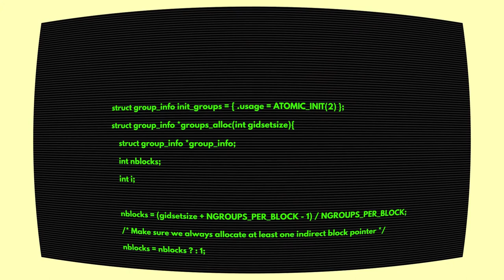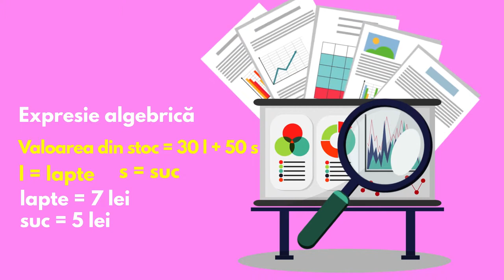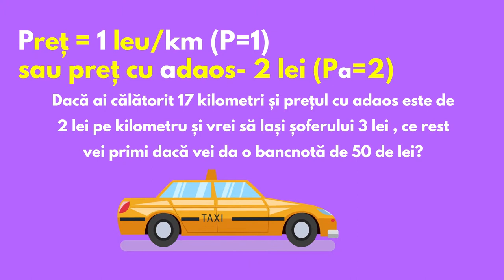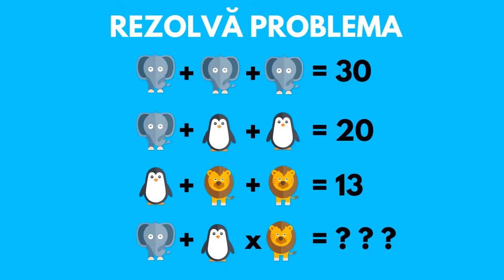Algebra - notiuni de baza - RO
În acest scurt videoclip introductiv, veți afla ce este algebra și cum ne ajută să rezolvăm problemele practice din viața noastră de zi cu zi.  Pe scurt, in algebra se folosesc litere pentru a reprezenta lucrurile din lumea reală și numere pentru a reprezenta cantitățile.